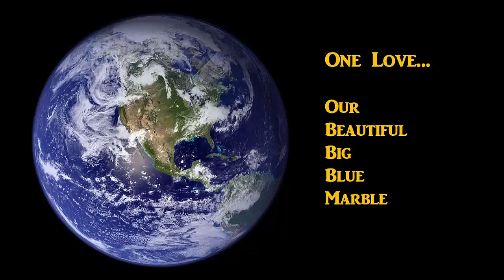Shanghai: The Bund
The Bund in Shanghai: Modernist and Brutalist architecture abounds!
From the land, and water. November 2018.